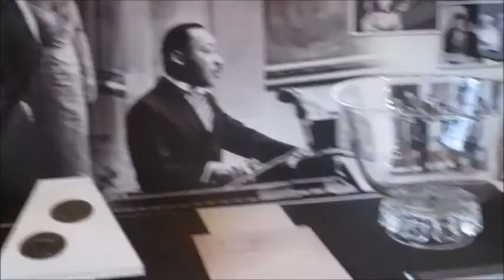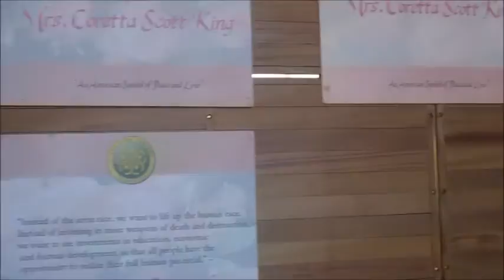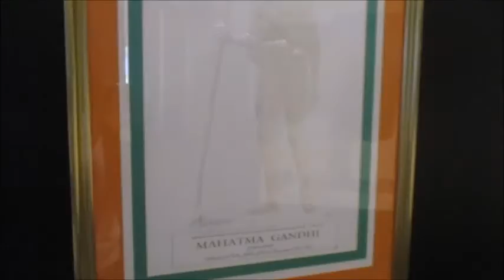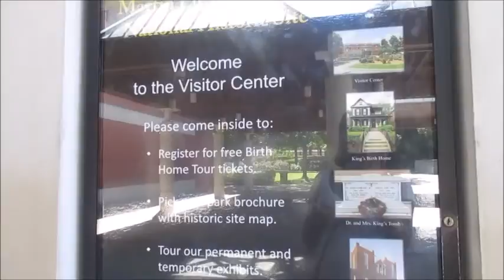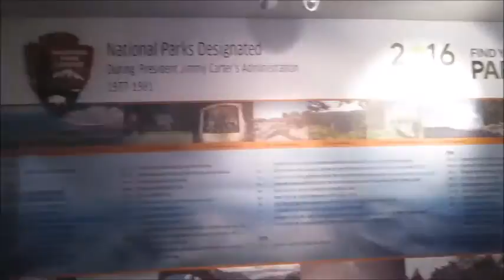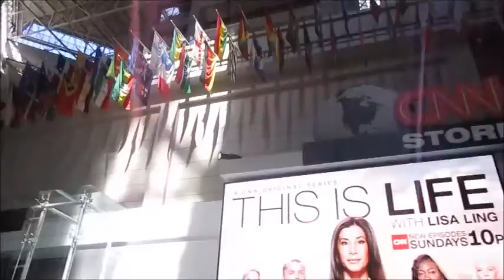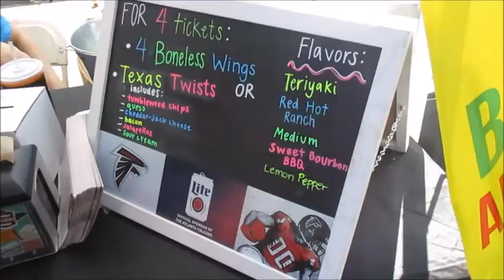VLOG|| Family visit pt 2...Martin Luther King Jr Center | Suwanee GA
Hi guys!!
We went to Martin Luther King Jr Historic Center, hope you guys enjoy this vlog. You will also see a bit of Taste of Suwanee. It was our first time going to MLK Center and Suwanee GA.

Want to see more videos and keep up with our uploads? Then...